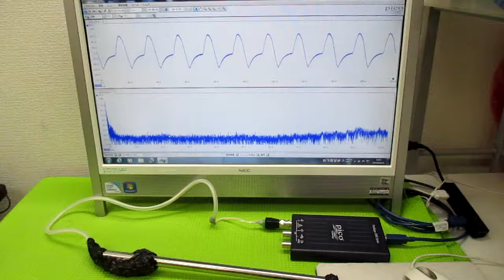超音波発振制御プローブの製造技術 ultrasonic-labo